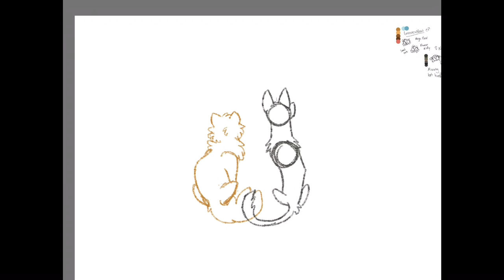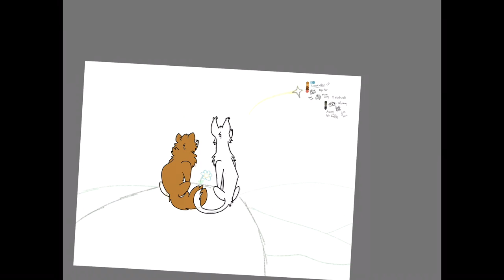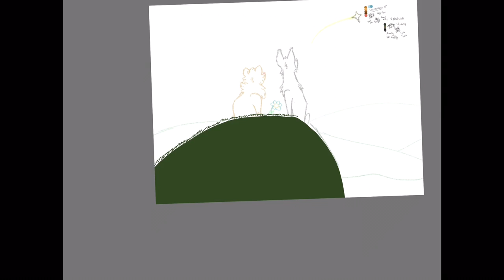Goosewillow and Newtcreek | Warrior Cat Ocs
Goosewillow is here again with his lovely mate, Newtcreek! They are exactly the opposite, and perfect for each other. Goose is a floofy optimistic bean while Newtcreek is edgy, quiet, and secretive, but they still love each other over the moon!

!!NOTHING BUT ART BELONGS TO ME!!

Rain, from Spirit: Stallion of the Cimarron by Hans Zimmer and Bryan Adams